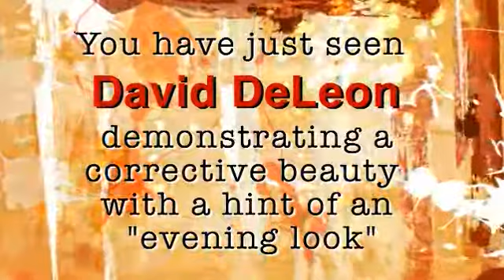David DeLeon 700